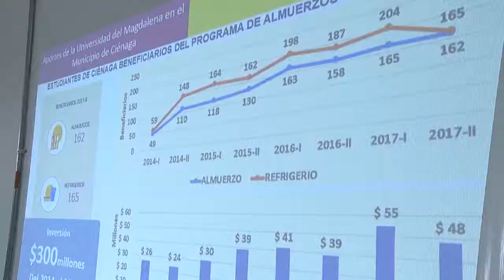Boletín Audiovisual 130 UNIMAGDALENA y Alcaldía de Ciénaga socializan convenio a comunidad educativa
Esta iniciativa dará a los dos mejores bachilleres de cada institución educativa de Ciénaga la admisión por cupo especial, exoneración en el pago de inscripción y del 90% del valor de la matrícula. Se trataría de una cifra aproximada de 120 beneficiarios por parte del municipio, en diferentes modalidades de beca.